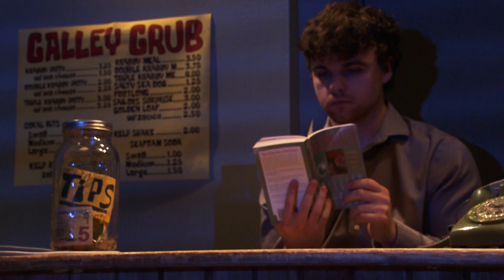Graveyard Shift (Live Action)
My final project for my studio class this fall (2018)!  We had to either write our own script or adapt a preexisting script for a studio setting, and I decided to do the final scene of the SpongeBob episode "Graveyard Shift."  Hope you enjoy!